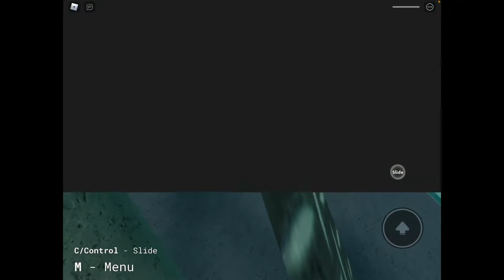Playing Roblox Shockwave Racers (I won)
Today I played Roblox Shockwave Racers. It was fun!